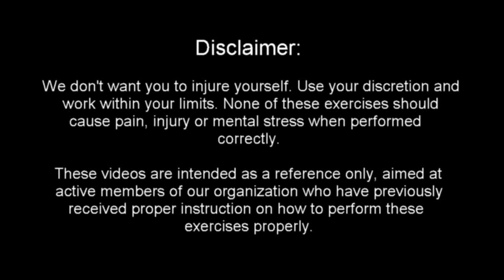KF Stretching: heel flick quad stretch jog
This video is part of a video series of simple, easy to do exercises to work on flexibility. Do a proper warm-up and cool-down.